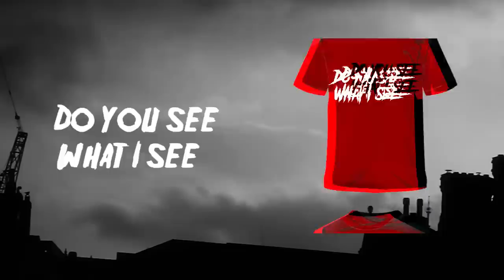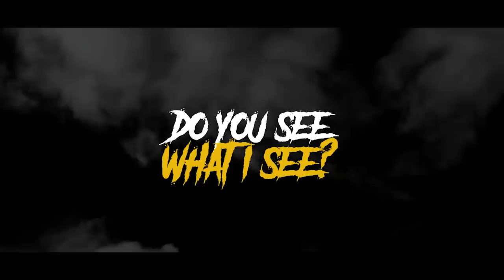PERIAS PENGANTIN | Cerita Horor #96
by @fannyanastasia.chandra